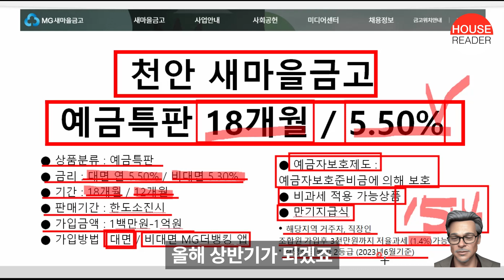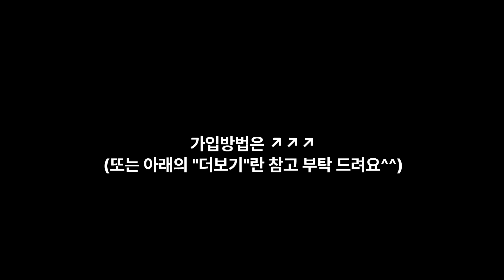최고금리 예금특판 5.50% | 지금 바로 확인하세요! 누구나 가입가능 | 특판상품 +0.3 우대금리 ft.예금특판추천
"상품특성상 특판상품으로 조기 종료될 수 있는점 참고 부탁드립니다. "

* 글이 편하신 분들은 블로그를 통하여 정보를 확인하실 수 있습니다.

* (가입방법 자세히) 새마을금고 특판상품

해당정보들을 실시간으로 받아 보실수 있습니다. ^^

* 해당 정보는 참고자료이며 투자 및 예적금 등의 판단과 책임은 본인에게 있습니다.